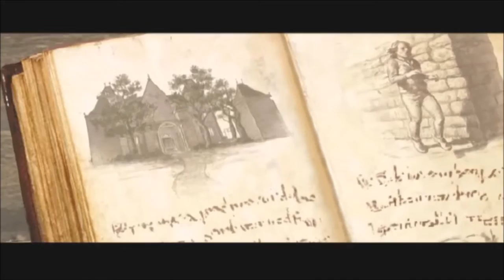Thief III: Robbing the Cradle, Story Setup